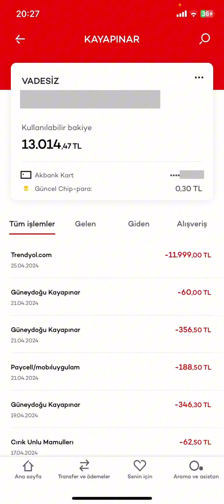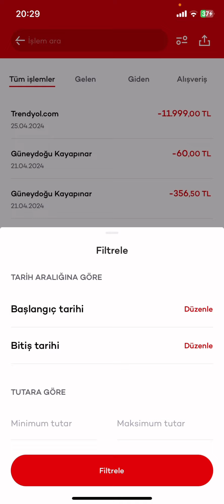Akbank Dekont Alma - Akbank Mobil Dekont Görüntüleme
akbank dekont alma,
akbank mobil kredi kartı dekont alma,
akbank axess kredi kartı dekont alma,
akbank dekont bakma,
akbank dekont nasıl bakılır,
akbank dekont görüntüleme,
akbank dekont görme,
akbank dekont indirme,
akbank geçmişe dönük dekont alma,
akbank eski dekont alma,
dekont nasıl gönderilir akbank,
akbank kredi kartı dekont alma,
akbank mobil dekont alma,
akbank dekont nasıl alınır,
akbank mobilden dekont nasıl alınır,
akbank dekont öğrenme,
akbank dekont paylaşma